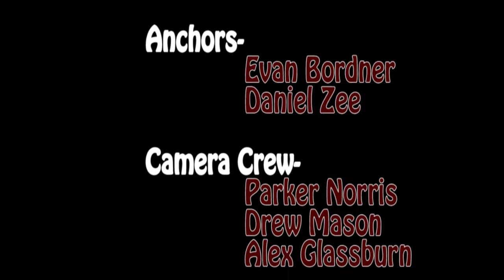MHStv Newscast for September 14th 2018